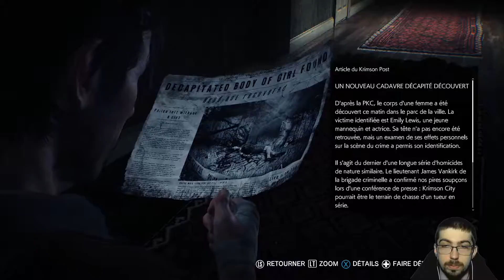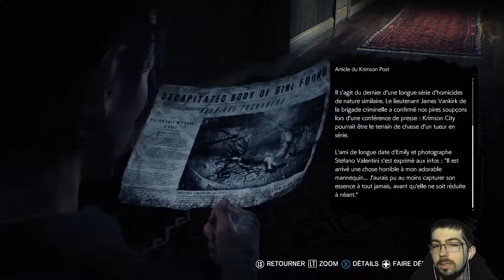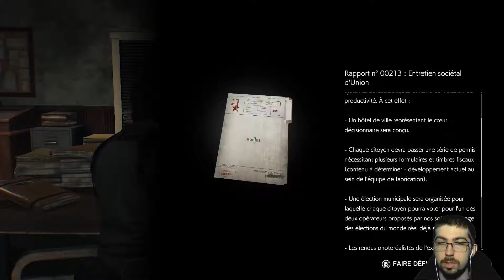GKfsss The Evil Within 2 Ep 7 "Le bourrin"